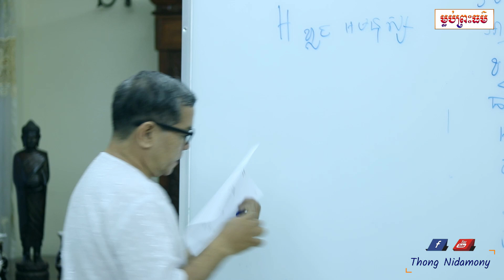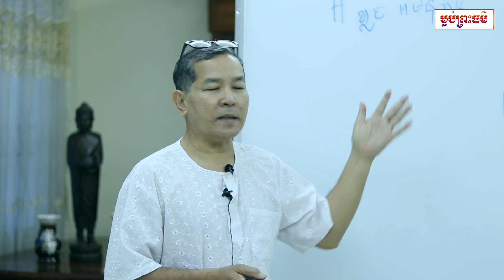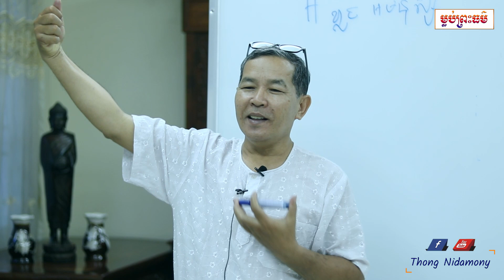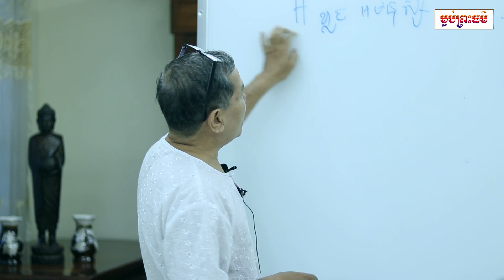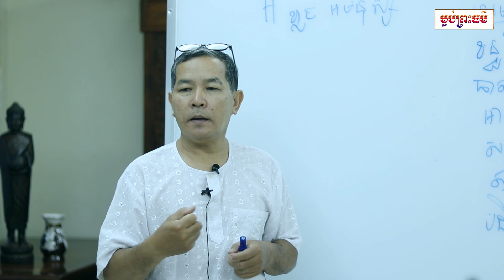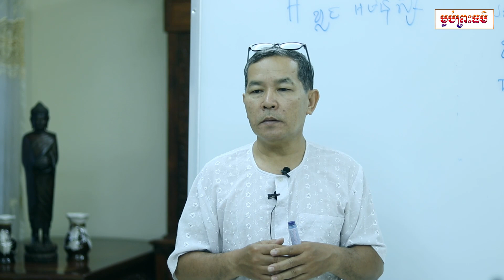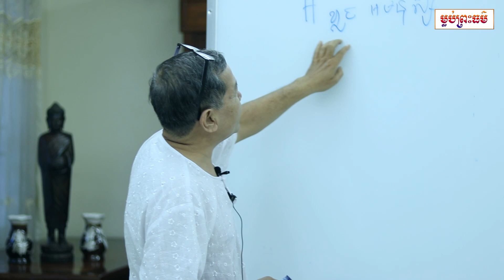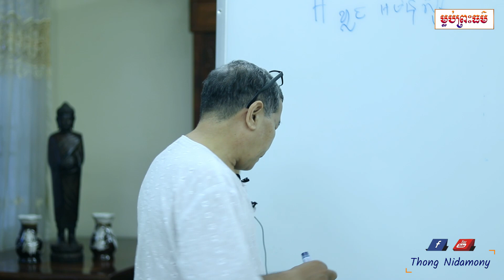ហេតុអ្វីមនុស្សខ្លាចអមនុស្ស? | លោកគ្រូ វេជ្ជបណ្ឌិត ថោងនីដាមុនី | Dr. Thong Nidamony